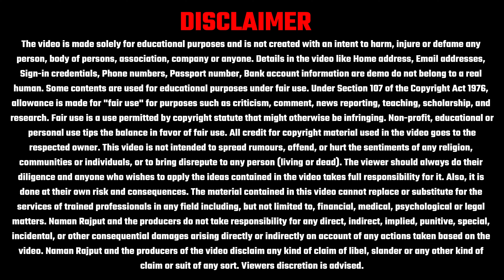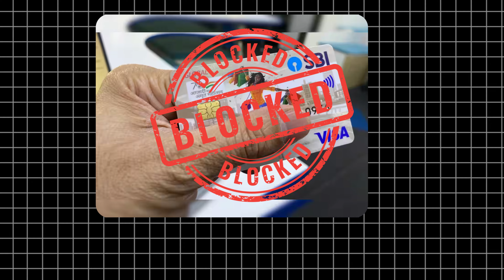SBI ATM Block Kaise Kare 2024 !! How to Block ATM Card SBI !! SBI ATM Card Block Kaise Kare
Dosto aaj ki is video me aap sikhne wale hai " sbi atm card block kaise kare 2024 "  agar aapka atm kho gaya hai ya chori ho gaya hai to is video ko dhekne ke baad aap atm block karna bahut aasani se sikh jayege .